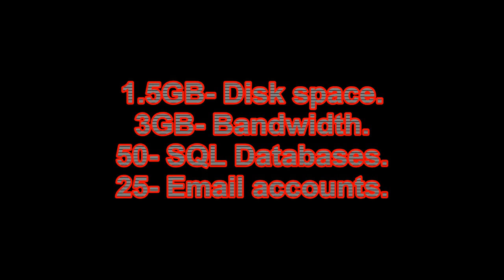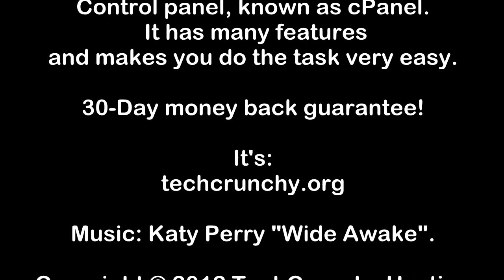TechCrunchy Hosting (Affordable) (CPanel) (Fast)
Shared Web Hosting starting at $0.95.

-Free instant setup
-30 day money back guarantee

Extra Tags (Ignore): Affordable, Katy Perry, Wide Awake, Affordable web hosting, web hosting, web, hosting, cpanel, fast, secured, free setup, setup, tech, techcrunchy, techcrunchy hosting, 24/7, managed, managed servers, ftp, ftp accounts, control, control panel, panel, accounts, servers, features, control features, control panel features.